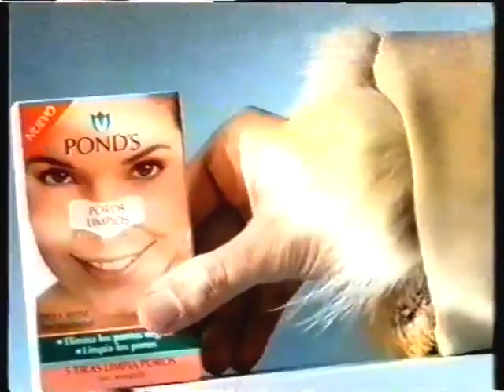Pond's Poros Limpios 20s - Spain, 1998